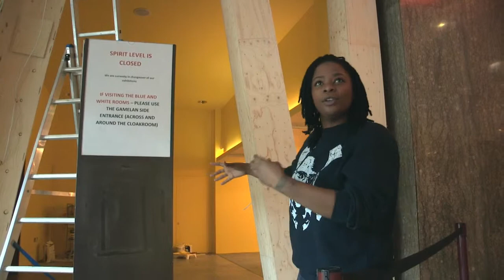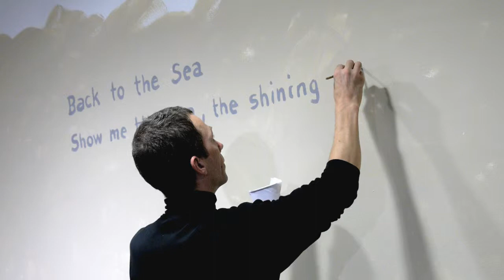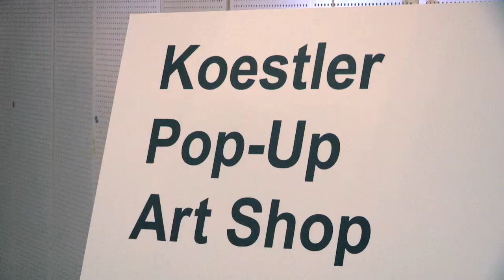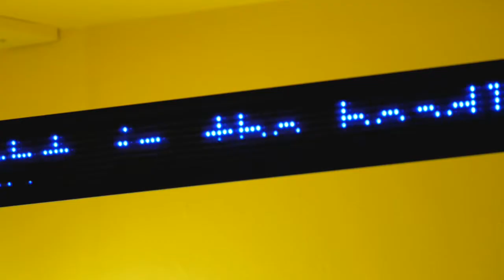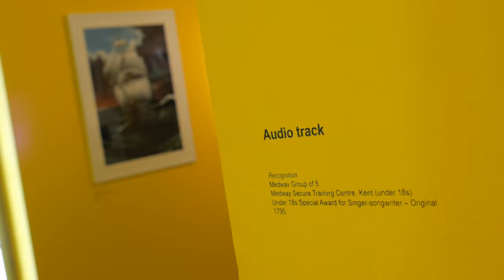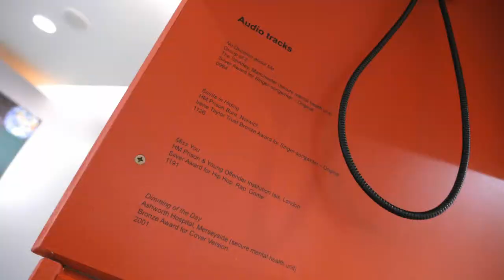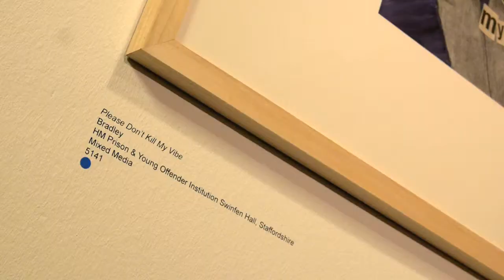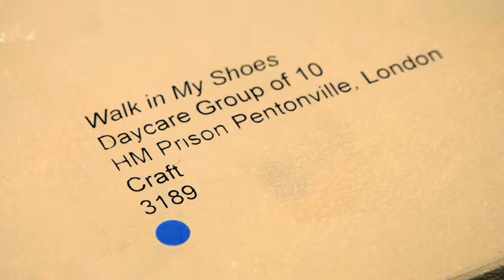Koestler Trust Art by Offenders Exhibition 2013 - The Strength & Vulnerability Bunker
Mercury Prize-winning rapper Speech Debelle curated the 2013 Art by Offenders exhibition. The exhibition called The Strength & Vulnerability Bunker was open to the public at London's Festival Hall on 24th September and ran until the 1st December 2013. This film shows the exhibition as it was being installed and explains the concept behind the installation. The film continues with a video tour of the completed exhibition with a focus on some of the artworks. The music in the film was also featured in the exhibition and as well as all the featured artworks were created by offenders, detainees and secure patients as entries to the 2013 Koestler awards. Over 20,000 people visited the exhibition at Southbank's Festival Hall in London.